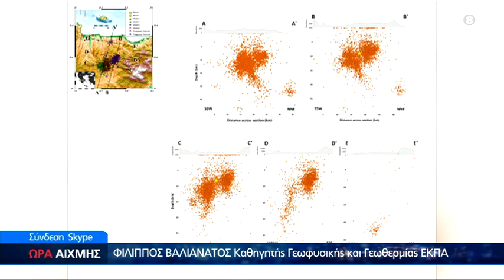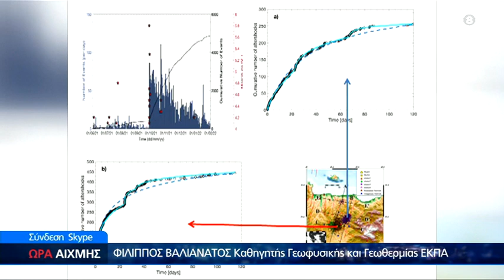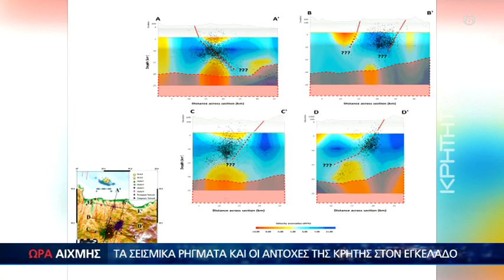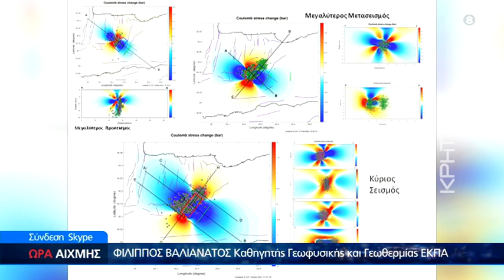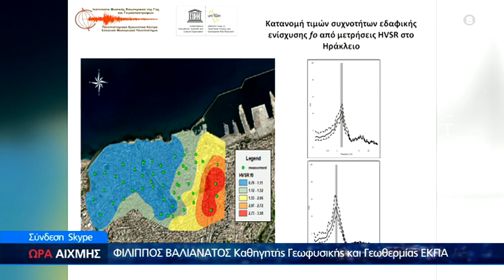Το ρήγμα του Αρκαλοχωρίου και οι φόβοι για τους σεισμούς στην Κρήτη ΩΡΑ ΑΙΧΜΗΣ